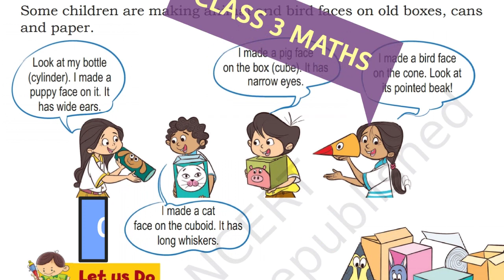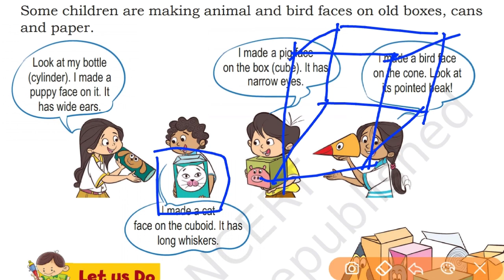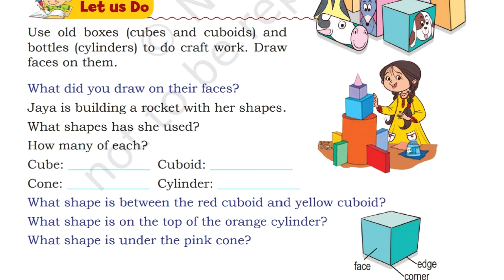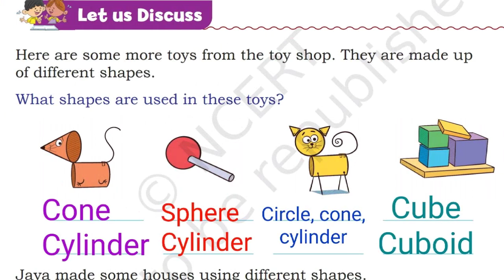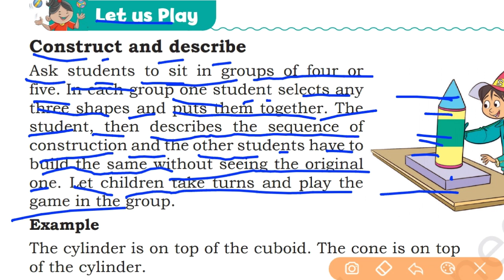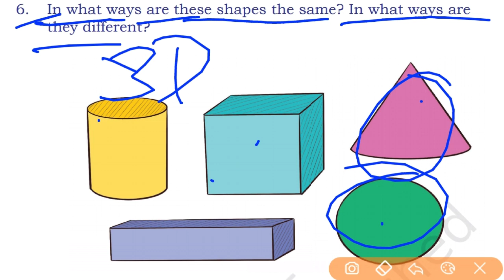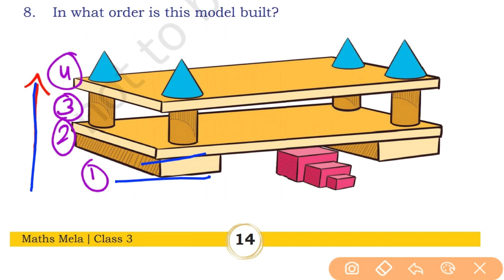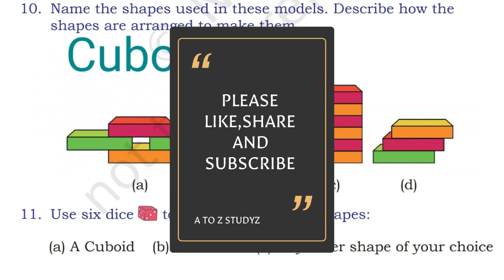Toy Joy | Class 3 | Maths Mela | Chapter 2 | CBSE | With Solutions | NCERT | ‎@ATOZSTUDYZ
CBSE Class 3 Maths Chapter 2: Maths Mela | Solved Questions & Answers | NCERT | @ATOZSTUDYZ

Welcome to A TO Z STUDYZ! In this video, we dive into CBSE Class 3 Maths Chapter 2: Toy joy We provide a comprehensive overview of the chapter along with solved questions and answers as per the NCERT curriculum. Whether you're a student preparing for exams or a parent helping your child with homework, this video will guide you through the concepts covered in this chapter.

Chapter 2
Toy joy
NCERT,
Solved Questions
Answers
Explanation
A TO Z STUDYZ
Education
Learning
Mathematics
CBSE Board
Class 3
Primary Education
Study Material